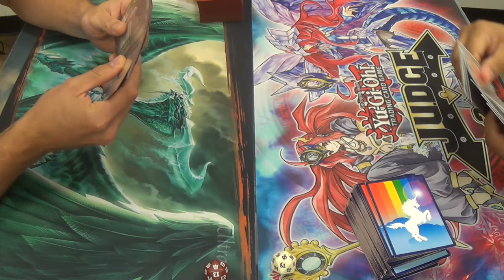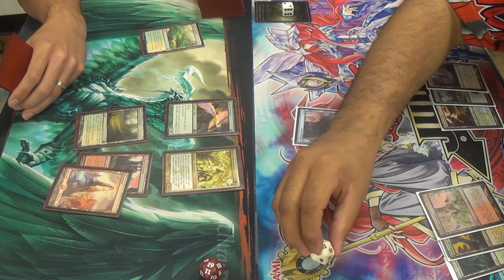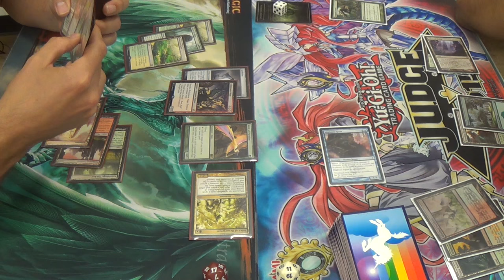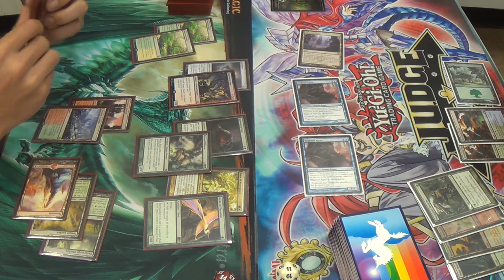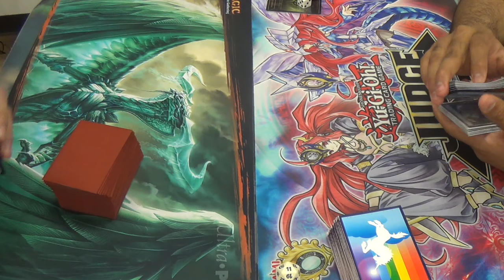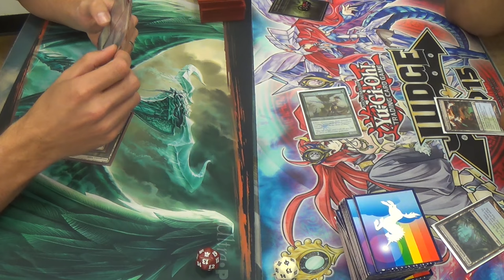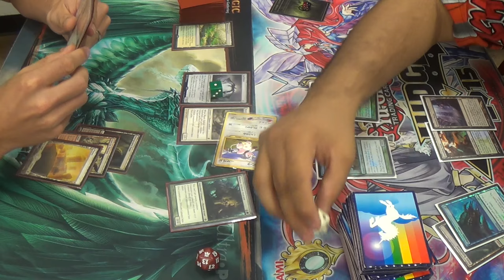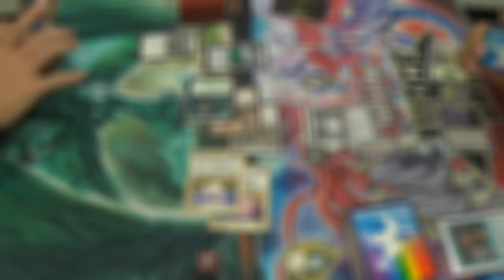Modern Magic — 4C Kiki Chord vs. Simic Infect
Spellskite and Melira and Chord? Oh my!

Obviously, this specific utility is quite difficult for Infect to beat. Although I've beaten Spellskite and Melira on camera, I've never done so at the same time, and I've had a wealth of additional experience over my friend here.

On that note, if you're wondering why I wasn't in any of these videos, it's because I was instead lending my deck to a friend to pilot for a week, since he hardly gets a chance to play Modern anymore otherwise. I waited until the fourth round to put him on camera, as that gave him maximum time to learn the ropes with this deck.